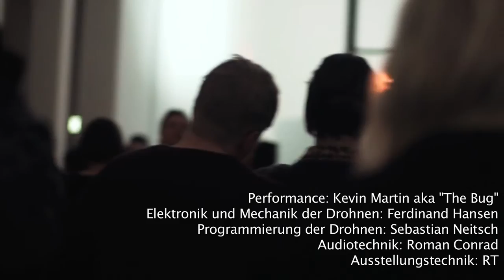Berlinische Galerie: Nik Nowak. Echo. GASAG Kunstpreis 2014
Ausstellung in der Berlinischen Galerie vom 11.04. bis 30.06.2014
Exhibition at Berlinische Galerie from 11.04. to 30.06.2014

Nik Nowak (*1981 Mainz) erhält den GASAG Kunstpreis 2014. Unter dem Titel „Echo" hat Nik Nowak für die erste große Ausstellungshalle der Berlinischen Galerie eine Soundinstallation entworfen, die den Besucher aktiv einbezieht. Sie thematisiert die neu entstehenden Formen des Privaten und Öffentlichen in Zeiten allgegenwärtiger digitaler Vernetzung. Durch den künstlerischen Einsatz autonomer Roboter-Drohnen stellen sich zugleich Fragen nach den Konsequenzen und der Verschränkung alltäglicher und militärischer Anwendung neuer Technologien.

In seinen Projekten analysiert Nik Nowak Strategien zur akustischen Besetzung von Raum. Die Arbeit mit Soundobjekten und experimentellen Kompositionen setzt er auch in der Berlinischen Galerie fort. Die Ausstellung „Echo" zeigt Roboter-Drohnen, Soundsysteme und einen Raum, in dem es kein Echo mehr gibt. Das Konzept spiegelt Nowaks fortdauerndes Interesse an Technologien, aber auch an Performance, Musik und subversiven Konnotationen von Tönen wieder. Autonome mobile Soundobjekte, so genannte Echo-Drohnen, interagieren mit den Besuchern, indem sie deren Sprache aufnehmen und auf unterschiedliche Art wiedergeben. Damit steht Nik Nowak in der langen Tradition bildender Künstler, die sich mit Musik und Geräuschen auseinandersetzen.

Der GASAG Kunstpreis wird 2014 zum dritten Mal in Kooperation mit der Berlinischen Galerie vergeben. Die Partner ehren mit dem Preis alle zwei Jahre eine herausragende künstlerische Position an der Schnittstelle von Kunst, Wissenschaft und Technik. Vorherige Preisträger waren: Susanne Kriemann (2010) und Tue Greenfort (2012).

Nik Nowak (*1981 Mainz) has been awarded the GASAG Art Prize 2014. The sound installation "Echo", which he has developed for the Berlinische Galerie, actively involves visitors to the museum. It explores shifts in the meaning of private and public in an age when digital networking is all around us. An artistic deployment of autonomous robot drones raises questions about the implications of new technologies and the cross-overs between day-to-day and military applications.

Nik Nowak's projects investigate strategies for filling space acoustically. At Berlinische Galerie he has continued his work with sound objects and experimental compositions. The exhibition "Echo" shows drones, sound systems, and a space in which there is simply no longer any echo. The concept reflects his enduring interest in technology, but also in performance, music, and the subversive connotations of sounds. Autonomous mobile sound objects -- so-called "Echo-Drones" -- interact with the exhibition visitors, recording their speech and playing it back in different ways.

The GASAG Art Prize is being awarded in cooperation with Berlinische Galerie for the third time. Every two years, the partners use this prize to honour an artistic position at the interface between art, science and technology. Previous winners were: Susanne Kriemann (2010) and Tue Greenfort (2012).